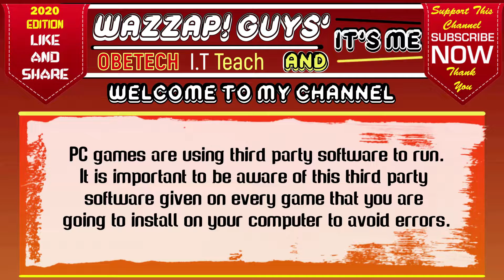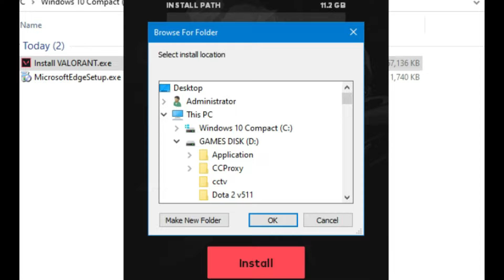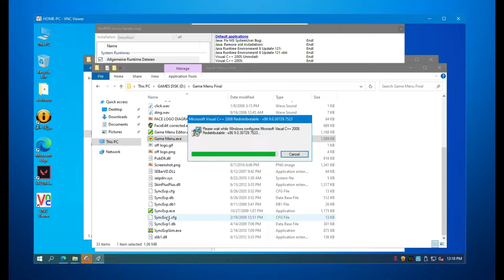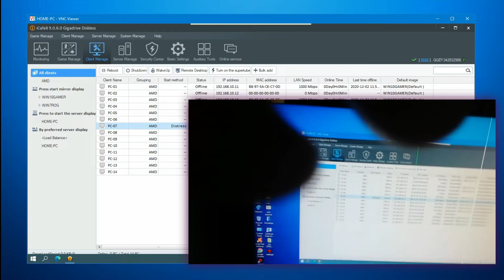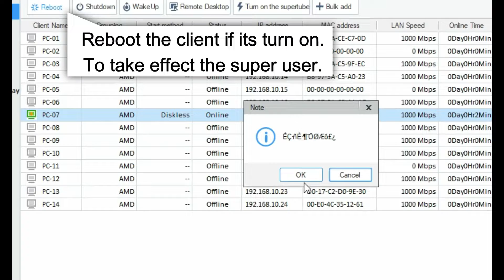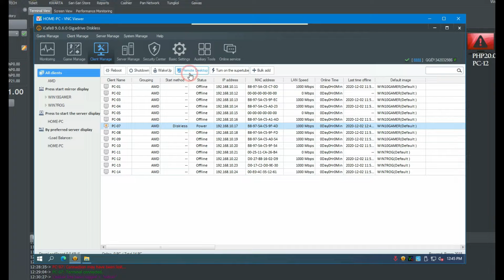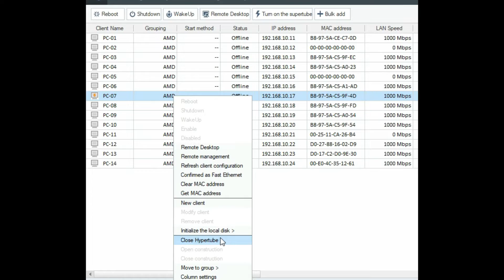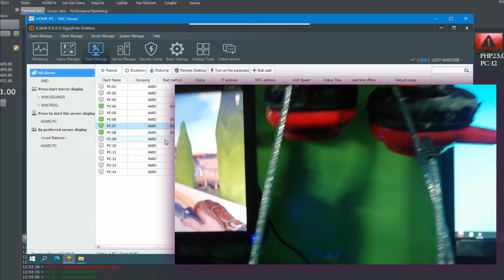HOW TO INSTALL VALORANT ON DISKLESS SERVER & DISKLESS CLIENT PC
Hi guys, are you having some trouble installing VALORANT on your Diskless?
Well, check out on this video tutorial and I'm sure it will help you. This process is apply to other games just follow what I did on this video.

Sya nga pala guys. Remind ko lang din kayo na mahalagang gumamit kayo ng OS na hindi masyado na tweak lalo na sa server nyo. Kasi base sa experience ko kahit gaano ka kaganda ang OS mo sa client kung hindi naman maayos ang OS ng server mo eh mejo di maganda ang performance ng nga ganitong laro dami talagang error ang lumalabas. Yon lang salamat. Sana makatulong tong video nato.

Kung meron kayong katanungan patungkol sa  videong to PM nyo ako dito sa FB Page nato: